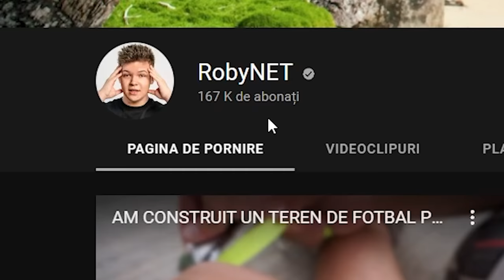IOANA ESTE NOUA MEA IUBITA?!